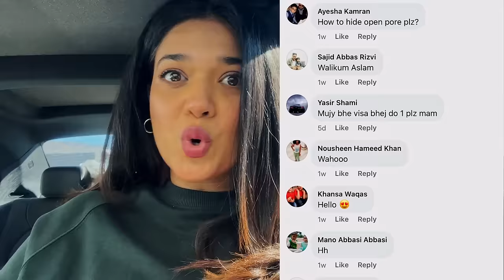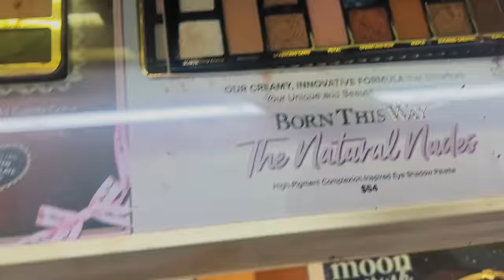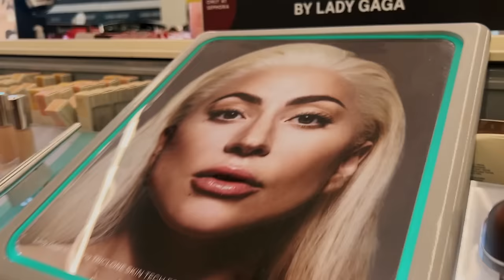All Makeup Related Question Answered